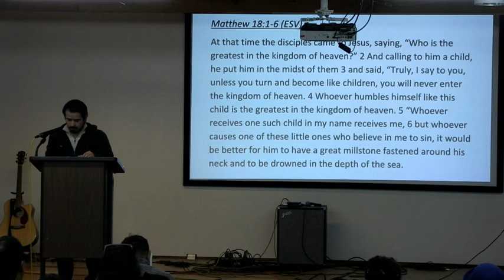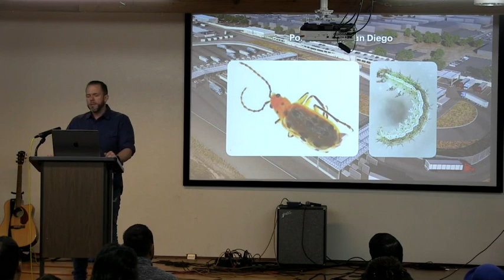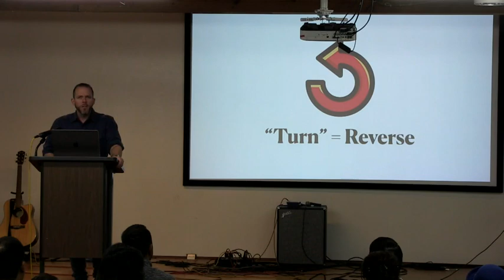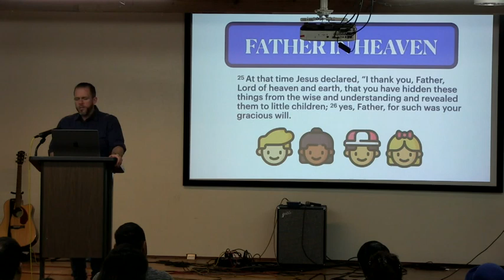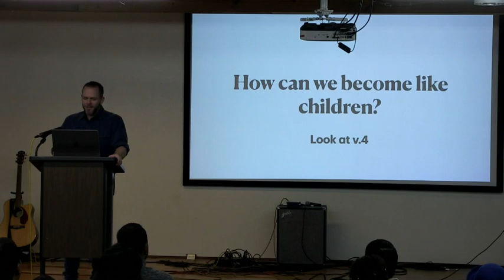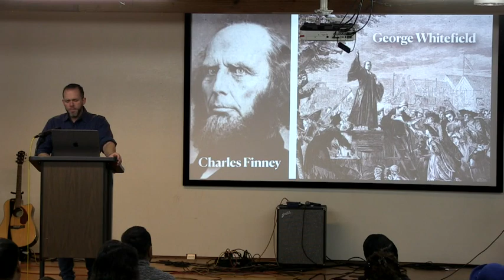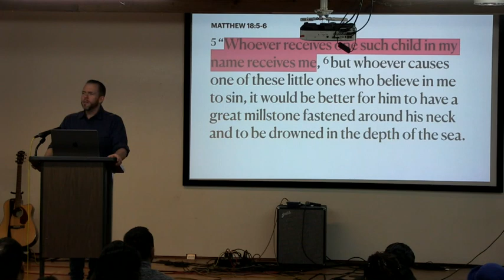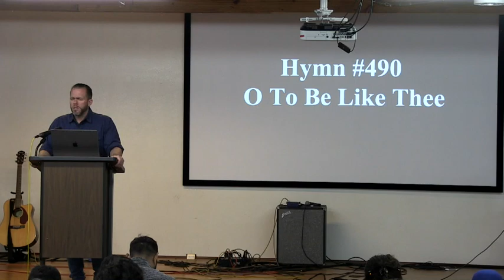"Like this child" Mt. 18:1-6"